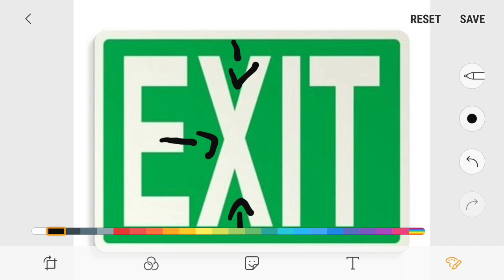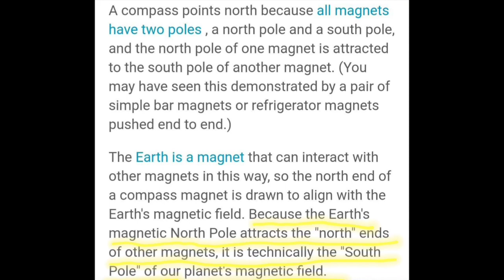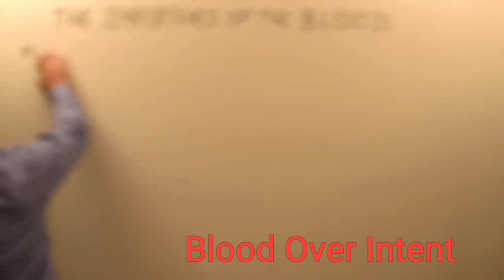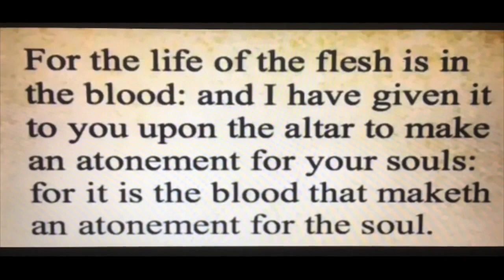Holy Grail Symbolism Everywhere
The Holy Grail is real. The power is in our blood. We must make an atonement for our sins and show proof of life. We are ushering in heaven on earth for the benefit of all and releasing everybody from bondage. Look up blood over intent. Stand with us in truth blood thick side by side on YouTube.